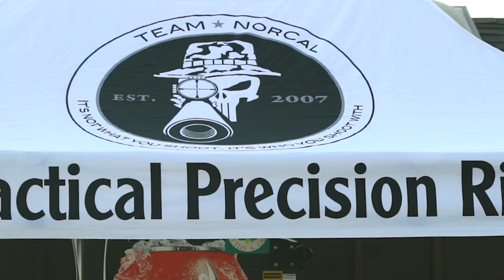NCPPRC's Tactical Bolt Rifle Challenge | NRL | Official Trailer [HD] (2018)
Watch the official trailer for NCPPRC's 2018 Tactical Bolt Rifle Challenge (TBRC) precision rifle match Sept. 29-30, 2018 in Sloughhouse, CA (Sacramento Valley Shooting Center).

Match Director: Justin Lagge, California Representative

ABOUT NCPPRC

Our mission is to provide events where the serious practical/tactical precision rifle shooter can test their skills and abilities in a safe and controlled environment. These competitions will give precision rifle shooters an arena to refine their skills in ways that pre-existing competitions do not currently provide. Matches are conducted in a professional and safe manner and supervised by qualified Range Safety Officers.

ABOUT NRL

NRL is the premier precision rifle advocacy & support organization.

We are a non-profit engine of impacts that empowers organizations and athletes in precision rifle by providing education and opportunities for growth.